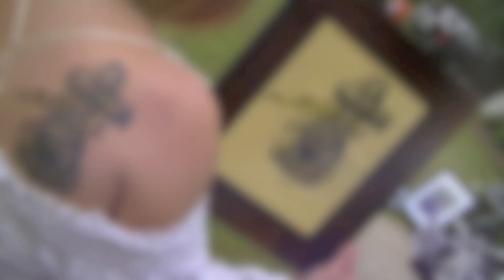In Memory Of Cory Wilson